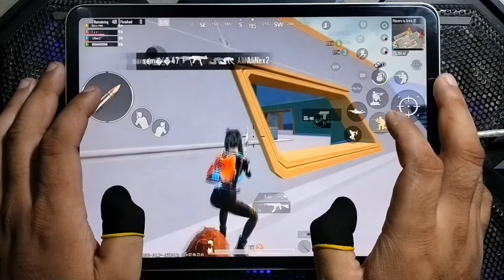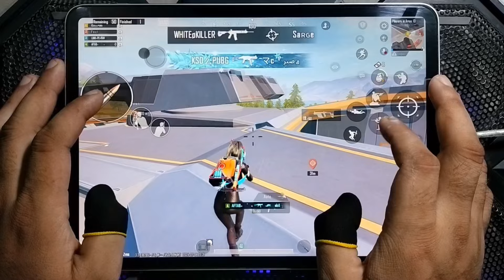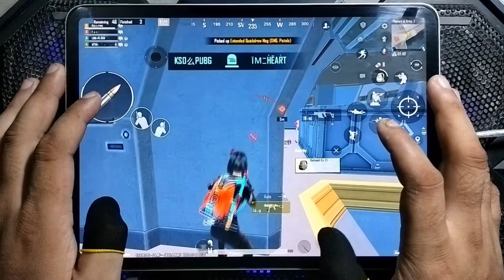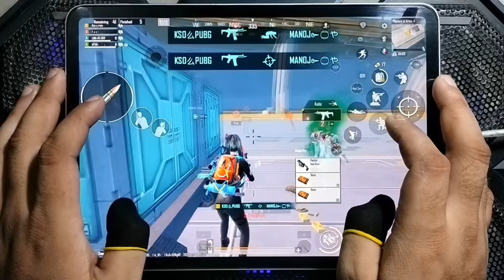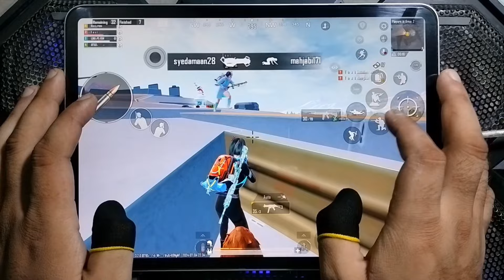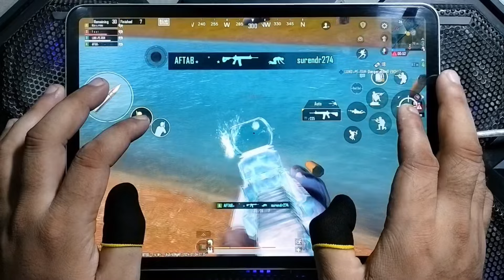iPhone 15 Pro/iPad Pro M4 Handcam 🔥 Best Handcam Gameplay 5 Finger Gyroscope 🔥 iPad Pro M1 Pubg Test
Device:iPad PRO M1-M2

5 FINGER+FULL GYRO

Edit:VN

FRAME:: 120FPS

RECORDER:: IOS

HEADPHONE::: CRUSHER WIRELESS

1.
2.
3.
4.
5.
6.
7.
8.
9.
10.
11.
12.
13.
14.
15.